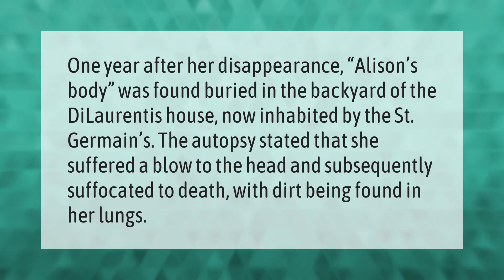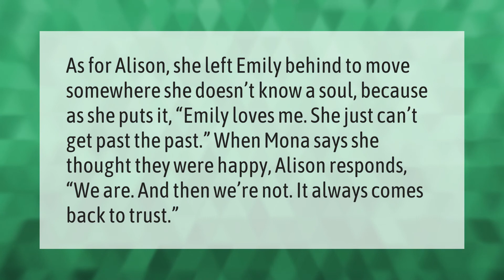What really happened to Alison in pretty little liars?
00:00 - What really happened to Alison in pretty little liars?
00:37 - Does Emily die in PLL?
01:02 - Why did Alison leave her twins?

Laura S. Harris (2021, June 23.) What really happened to Alison in pretty little liars?
    AskAbout.video/articles/What-really-happened-to-Alison-in-pretty-little-liars-255778